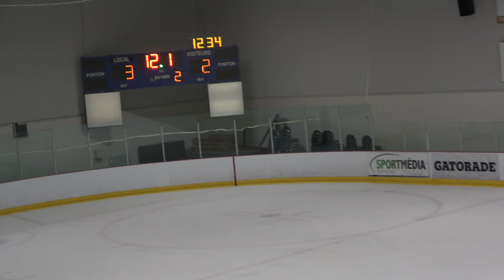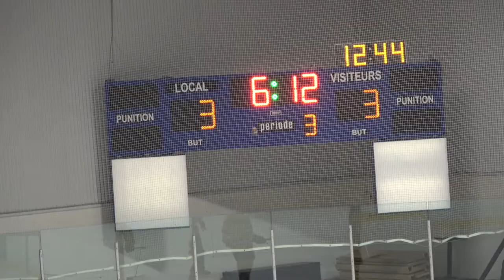2022 06 14 Jets vs Bytown Barons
Spring Hockey - Montreal Meltdown Tournament